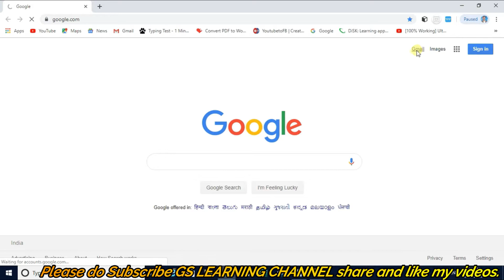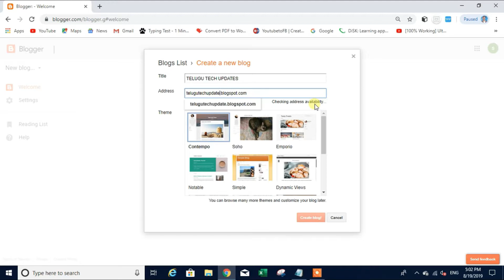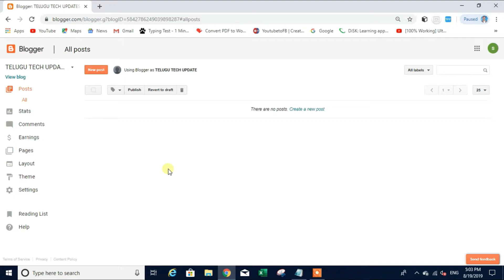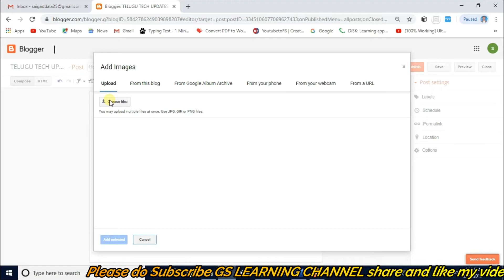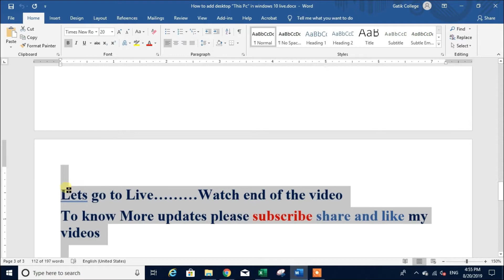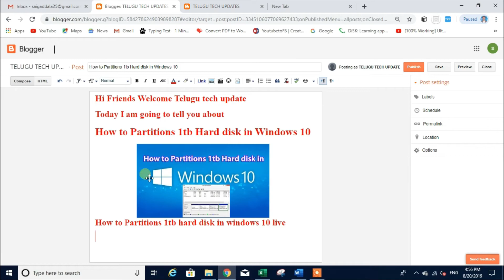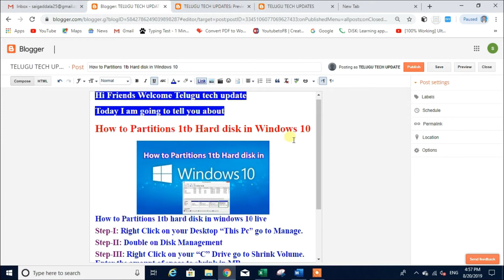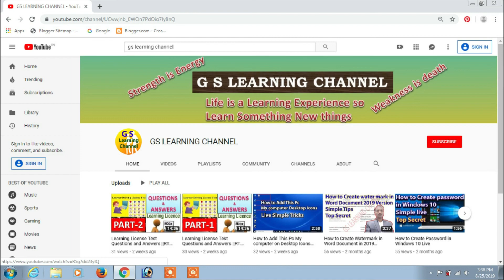How To Create a Blog Earn Money Online || Telugu|GS learning channel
How To Create a Blog Earn Money Online
How To Create a Blog Earn Money Online in Telugu
How To Create a Free Blog Earn Money Online
Create Free Blog & Earn Money From Blog
How to Make Money With Blogger and Adsense For Beginners
How to Make a Blog - Quick & Easy
How to create Blogger Beginners
How To create a Blog on Blogspot.com
HOW TO CREATE BLOGGER AND EARN MONEY FROM BLOGGER

IN THIS VIDEO I AM GOING TO EXPLAIN HOW TO CREATE A FREE WEBSITE WITH BLOGGER.COM AND HOW TO EARN MONTHLY 30000 TO 40000 RUPEES WITH THIS FREE WEBSITES.

IF YOU ARE LIKE TO EARN MONEY WITH BITCOIN VIEW THE LINK WHICH GIVEN BELOW.

MAKE HAPPY EARNINGS WITH SMART TECH WORLD.

1) Adding Blog Posts
Blog posts are simply the articles that you post to your blog. So, to add your first post:
Go to your blog and then go to new and click post.

2) Changing the Blog Title
To change the blog title, just go to Customize and click Site Identity.